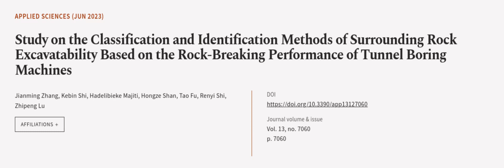Study on the Classification and Identification Methods of Surrounding Rock Excavatabi... | RTCL.TV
### Keywords ###

### Article Attribution ###
Title: Study on the Classification and Identification Methods of Surrounding Rock Excavatability Based on the Rock-Breaking Performance of Tunnel Boring Machines
Authors: Jianming Zhang, Kebin Shi, Hadelibieke Majiti, Hongze Shan, Tao Fu, Renyi Shi ,and Zhipeng Lu

### Video Timestamps ###
0:00:00 - Summary
0:01:18 - Title
0:01:24 - Outro
0:01:28 - End